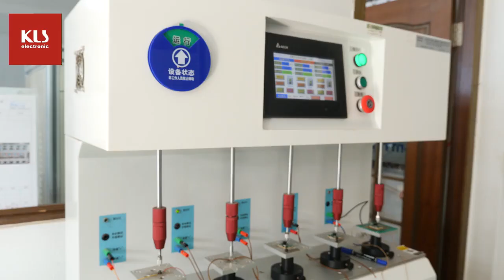TACTILE SWITCH LIFE TEST